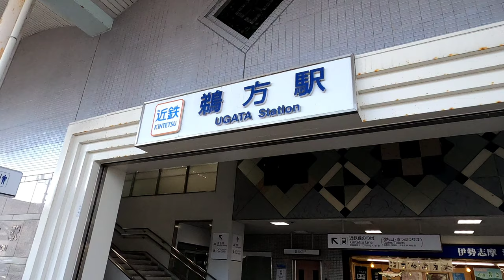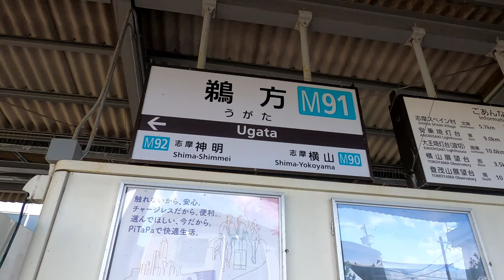[鵜方駅]三菱製エスカレーター 2基まとめ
2基とも三菱製で上りのみ設置。

清掃スタッフの立ち位置に注目。うーむ…やはり三重県は左側に立つのが基本みたい。